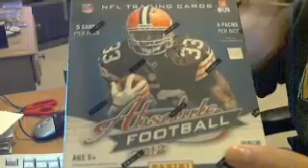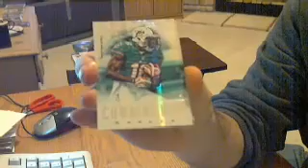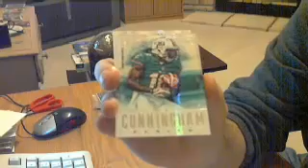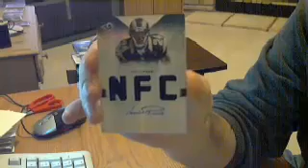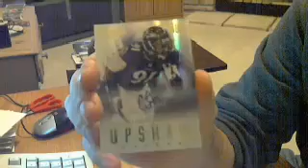2012 Panini Absolute Memorabilia Football Hobby Box Break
From our December 2014 Monthly Football Group Break on Blowoutcards.